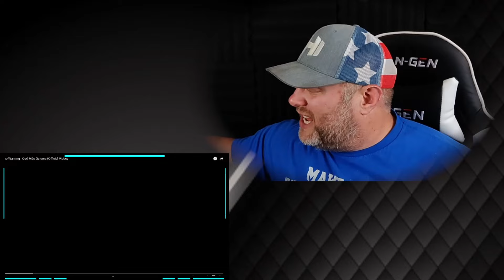The Warning - Qué Más Quieres (Official Video) | REACTION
We hope you enjoy our reaction to The Warning - Qué Más Quieres (Official Video)